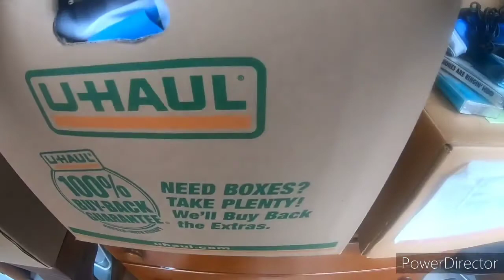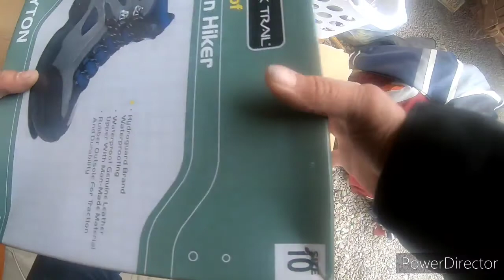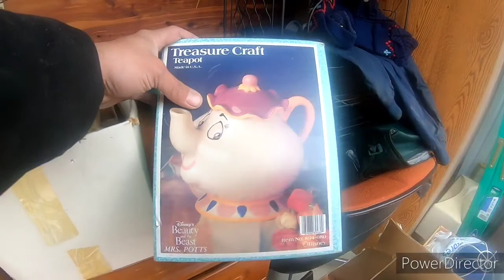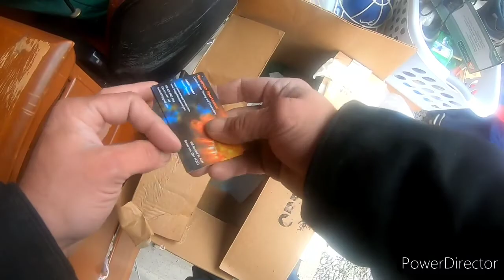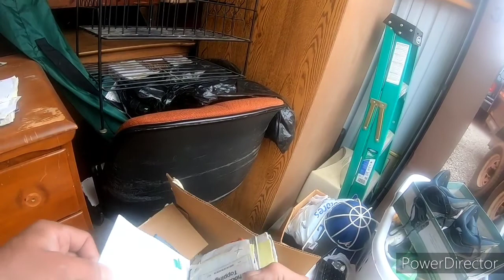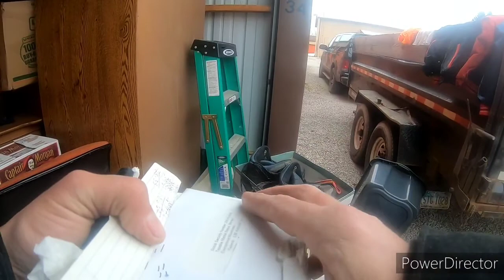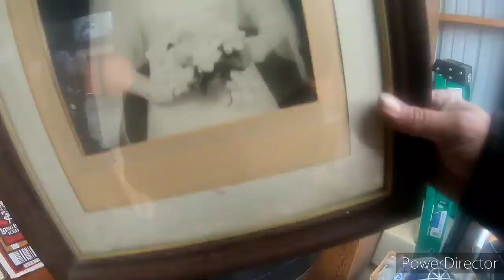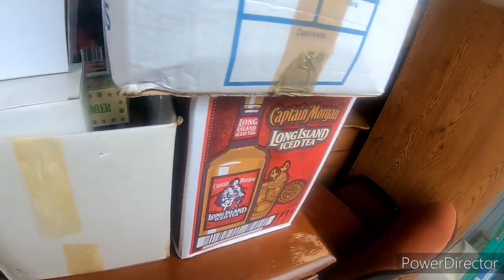More vintage goodies I BOUGHT AN ABANDONED STORAGE UNIT